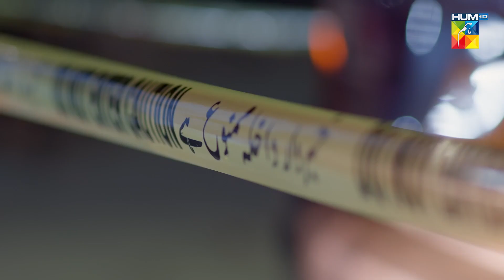Meri Shehzadi - Last Episode 28 [ 𝗕𝗘𝗦𝗧 𝗦𝗖𝗘𝗡𝗘 01 ] - urwahocane alirehmankhan - HUM TV Drama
The story of Dania raised by her grandfather - a dedicated admirer of monarchies, treats his granddaughter like a princess. Will Dania also face the same trials, tribulations and difficulties that come with a life of royalty?

CAST:

Urwa Hocane
Ali Rehman Khan
Muhammad Qavi Khan
Atiqa Odho
Shamim Hilaly
Shabbir Jan
Nauman Masood
Najiba Faiz and others.